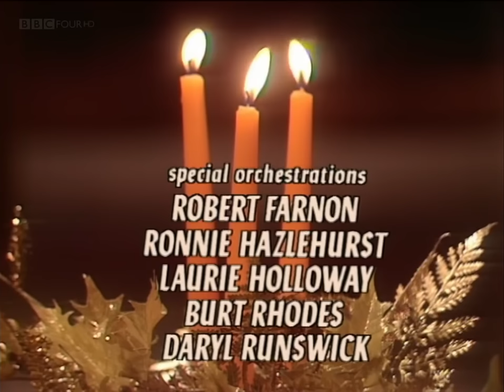Christmas With Val Doonican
From 1986, Val Doonican performs with seasonal music and guest appearances from newsreader Jan Leeming, virtuoso percussionist Evelyn Glennie, snooker star Dennis Taylor and the Arts Educational School Choir.